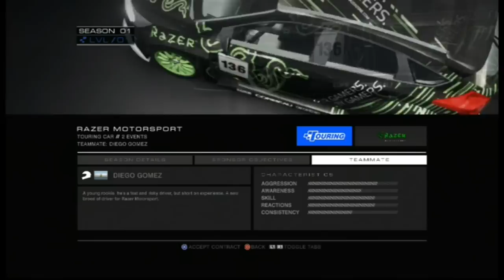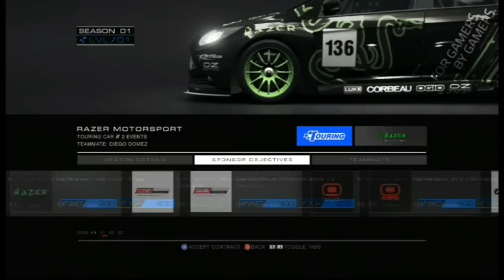Let's Play GRID Autosport - Pipercross Touring Car Series (Part 1)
Now I've returned, its time to finally start my new series in GRID Autosport. Get ready to watch me suck harder than an aeroplane toilet in this part as I put the game in and go, with no practice time.

WARNING - Dodgy commentary included.